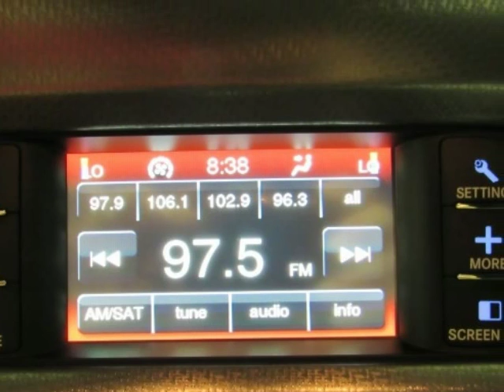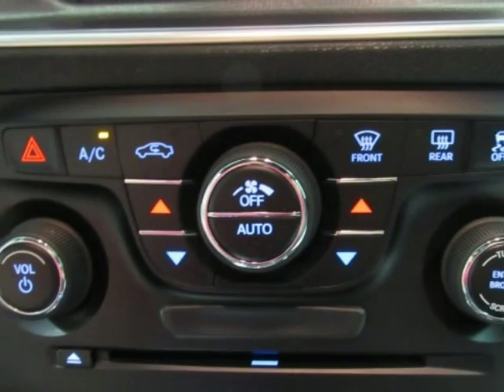2012 DODGE CHARGER SXT Used Black Car For Sale Sherman TX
2C3CDXHG1CH126237
Hoyte Dodge RAM Chrysler Jeep is proud to offer Sherman TX this used 2012 Dodge Charger 4 Door Sedan SXT RWD Black 3.6L 6-Cylinder SMPI Flex Fuel DOHC.

2300 N. HWY 75